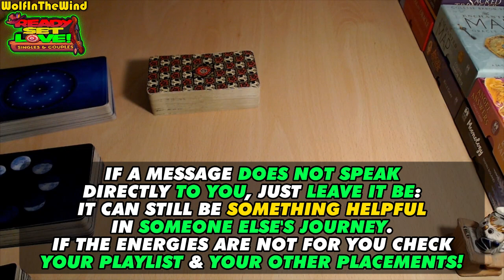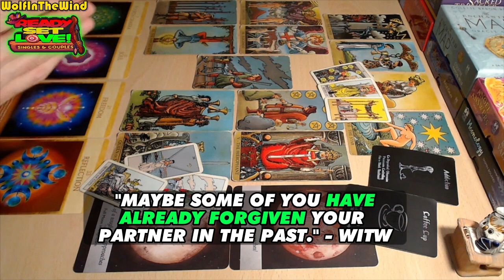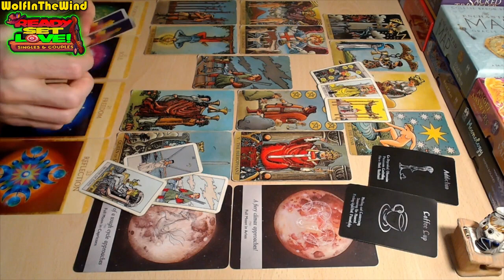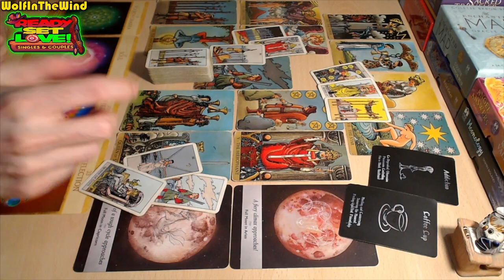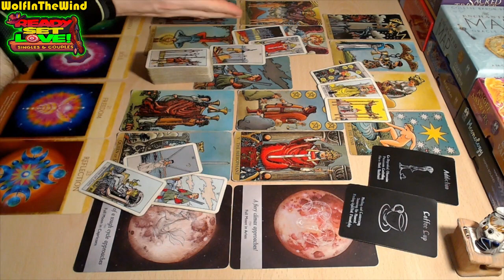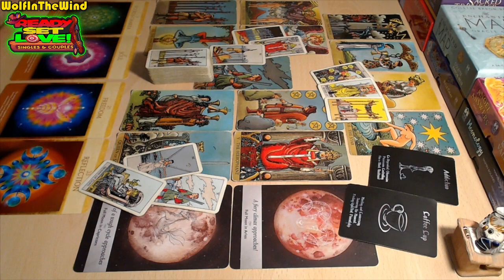CANCER ♋ The END of a TOUGH cycle (and a CHOICE from the HEART) ♋ SINGLES & COUPLES Tarot June 2023